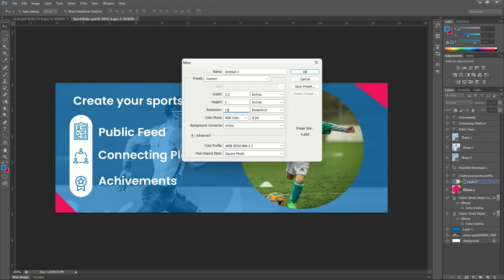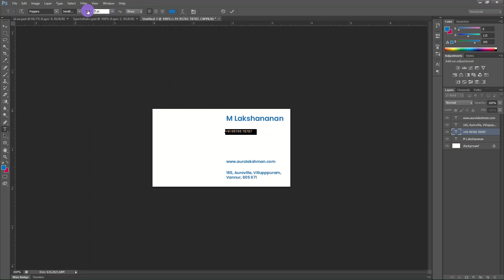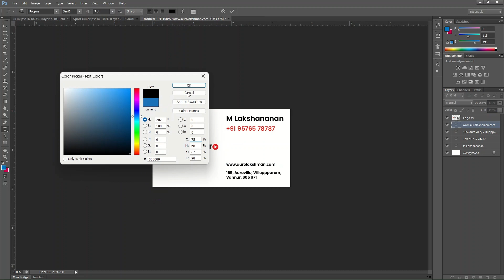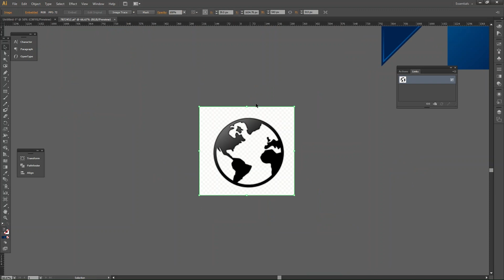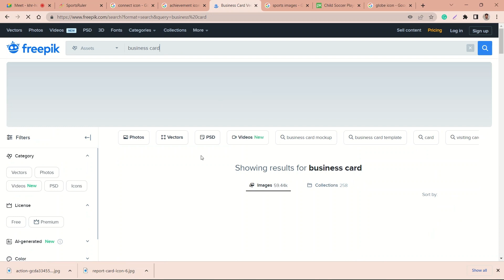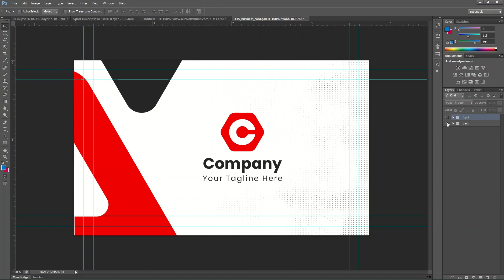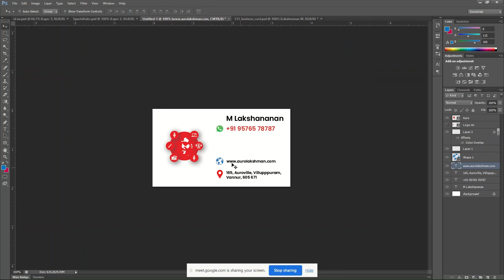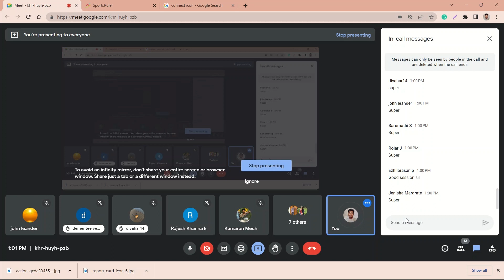Corporate Business card in photoshop day 4 | விசிட்டிங் கார்டு டிசைன் செய்வது எப்படி?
By the end of the certificate program, you will have a professional UX portfolio that includes three end-to-end projects, so you’re ready to apply for jobs.

In this video, we discussed: UX Portfolio creations, UX Jobs Cracking, UX Interviews in Tamil
Applying for the job! getting rejected? Plan panni Pannanum

How to get a job in the IT sector as a UI UX Designer | Technology in Tamil
Know the space. If you're interested in IT work, it's a good idea to know what *exactly that would look like, and what kinds of jobs are out there. ...
*Polish relevant IT skills. ...
*Get a certification. ...
*Build your experience. ...
*Network. ...
*Look for entry-level positions. ...
*Polish your interview skills.